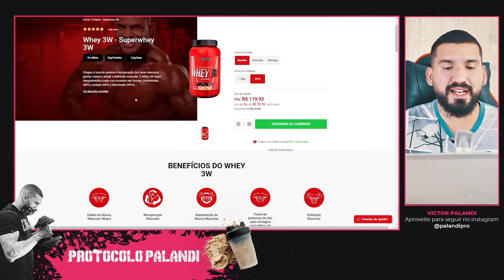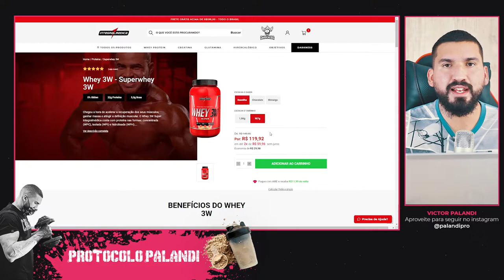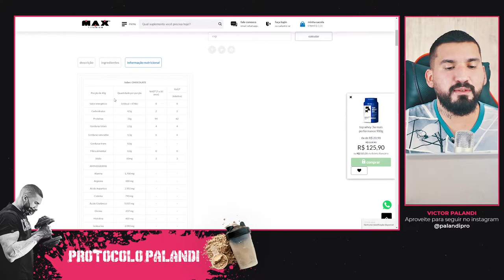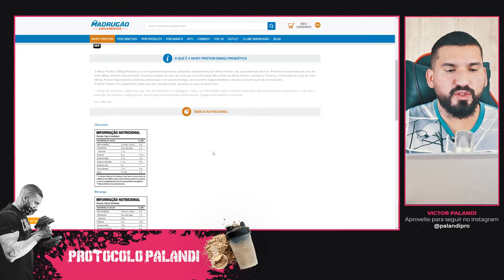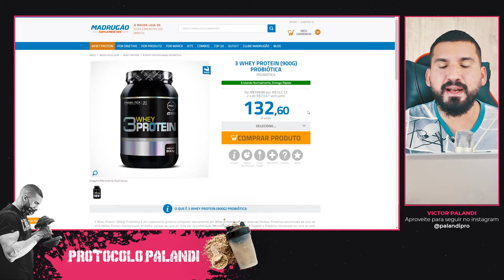Whey Protein 3W: Vale a Pena? Bom Custo-Benefício? Dúvidas Respondidas!